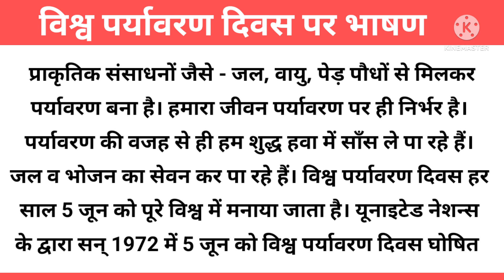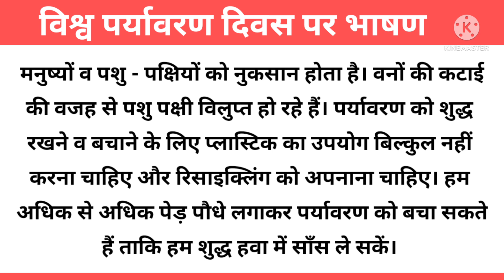Speech on World Environment Day in Hindi | विश्व पर्यावरण दिवस पर हिन्दी भाषण | StudyPrideCorner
About video

learn
 Speech on World Environment Day,  Speech on World Environment Day in Hindi
About 250 Words

Category - Education

Your Queries -
 Speech on World Environment Day,
Speech on World Environment Day in Hindi